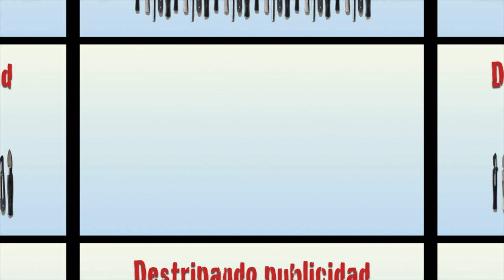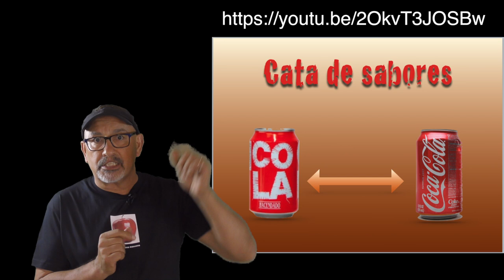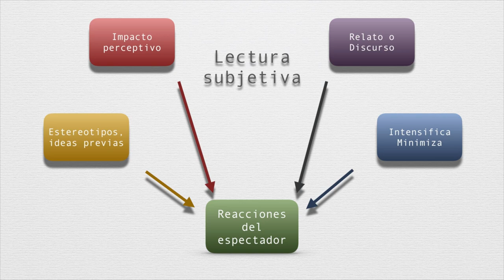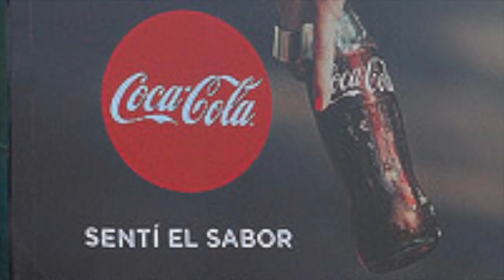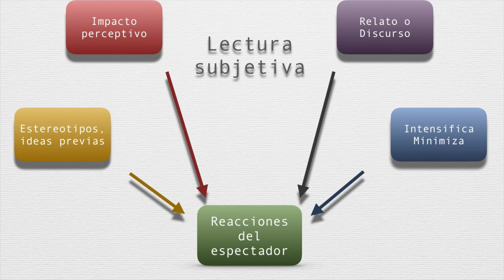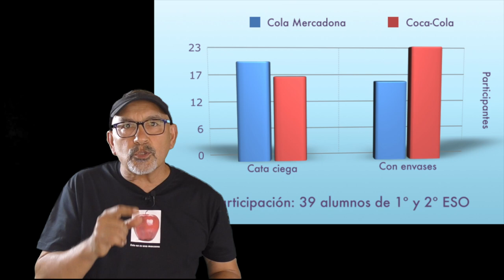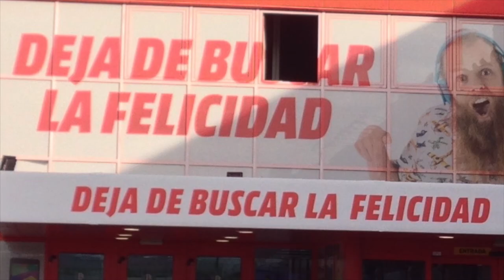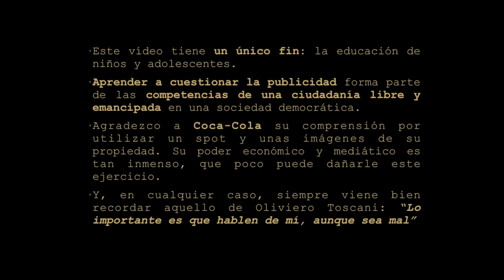Lectura del spot de Coca-Cola "Siente el sabor". LECTURA SUBJETIVA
Este vídeo es la segunda parte de la lectura del primero de los spot de Coca-Cola de la campaña 2016 con el eslogan "siente el sabor". Lo tienes en esta dirección

La primera parte de esta lectura integral la tienes en este enlace Fue realizada por un entusiasta grupo de alumnos de 2ºESO entre mayo y junio de 2016 como culminación del proyecto de alfabetización mediática y audiovisual que desarrollamos entre todos, y que empezó con una investigación sobre la valoración por sus compañeros del sabor de Coca-Cola y la cola de Mercadona. Aquí lo podéis ver

El final del curso se nos vino encima, y yo me he encargado de realizar esta segunda parte, en la que me he empleado para explicar el modelo de lectura de imágenes en movimiento que he desarrollado (página pendiente de completar)

Este vídeo, lo mismo que el anterior,  no está pensado para ver de brazos cruzados como otro producto más con los que inundamos hasta la asfixia nuestros cerebros. Habría perdido el tiempo elaborándolo.

Pretendemos con ellos dos cosas:

La primera: desarrollar un ejemplo de lectura integral de un spot publicitario para que otros profes y grupos de alumnos de ESO se animen a hacer esto mismo con otros spots que elijan.

La segunda: ofrecer unos materiales sobre los que los profes -yo mismo y todos los que se animen- preparemos actividades que nos permitan a todos avanzar en aspectos básicos de la alfabetización mediática y audiovisual.

Con su trabajo estos estudiantes demuestran que los discursos y relatos del tercer padre, la pantalla, pueden y deber ser objetivo de sus preguntas y análisis.

La alfabetización mediática debe ser integrada en los currículos de la enseñanza obligatoria si no quiere renunciar al objetivo de formar ciudadanos libres y con criterio.